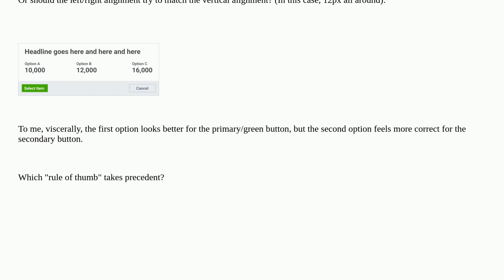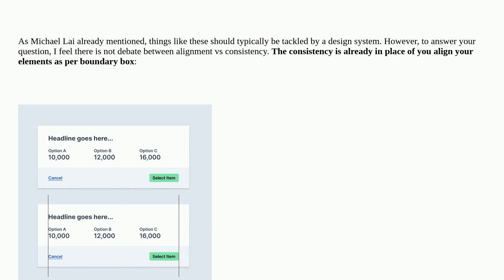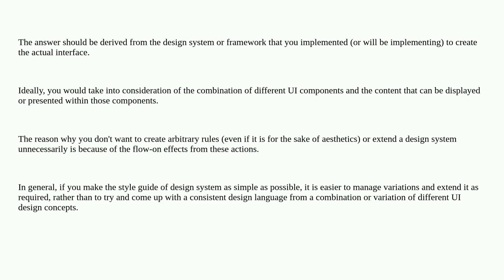Ux: Alignment vs. consistency in button space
Alignment vs. consistency in button space

A special thanks goes out to the awesome community

  buttons alignment gui-design cards